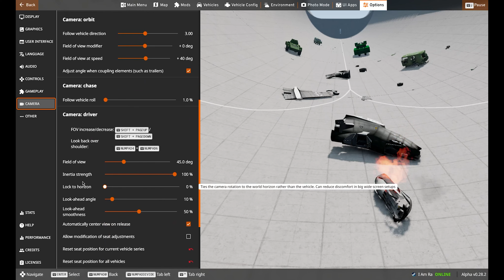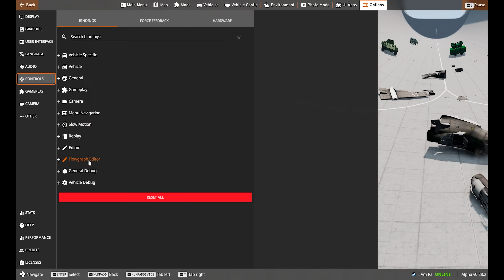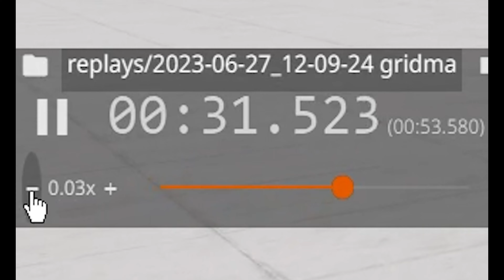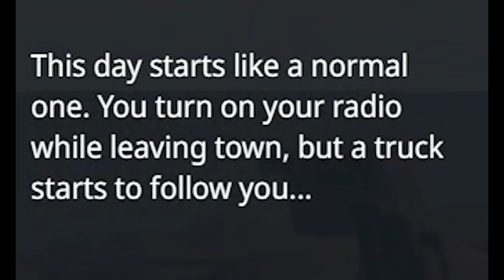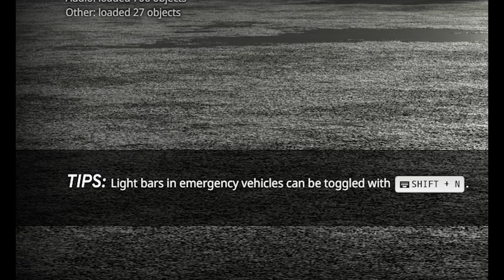Taking Out Bad Guys With "Ethical" Decision-Making - BeamNG.Drive | Crashing Planes Is Fun!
Today i learned how to use the replay part of the game in order to create cool scenes (like completely failing in slow motion). I can't wait to try and figure out what that pully system part of the game is all about! :)

Channel artist

Outro artist

Please report any and all spam or hate speech in the comments. Let's keep this a positive atmosphere. :3